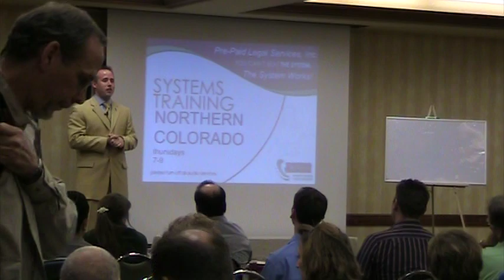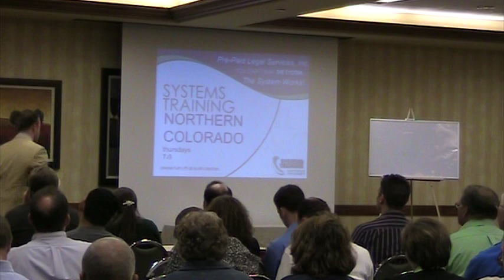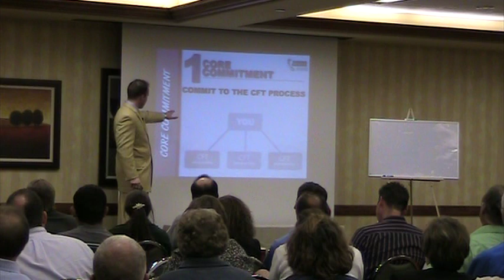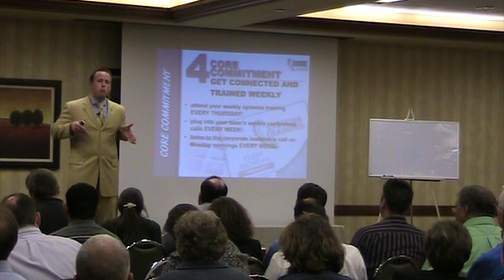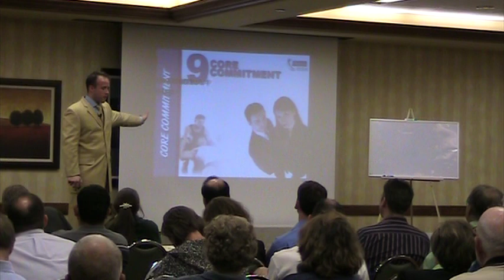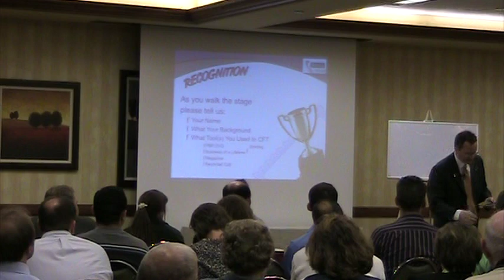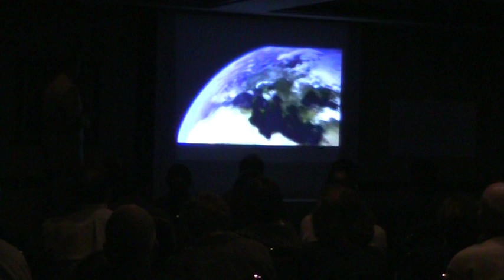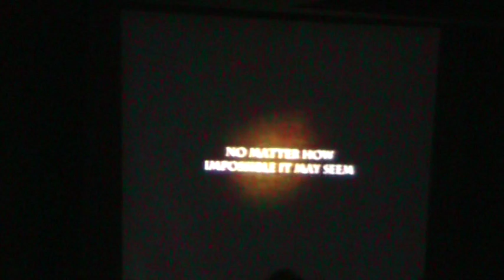Travis Alexander's last speech April 24 2008 at the Fort Collins PPLU (Unedited Version)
This is Travis Alexander's last speech at the Fort Collins PPLU just a little over a month before he was brutality murdered by Jodi Arias on June 4, 2008. He wasn't at his best because we both got sun burned from spring snow skiing that day and only had 2 hours of sleep, but a great speech nonetheless.
0:00 - 55:50 Pre-Paid Legal 10 Core Commitments
55:50 - 1:03 Recognition
1:03 - 1:39 Special Training with Mr. Travis Alexander